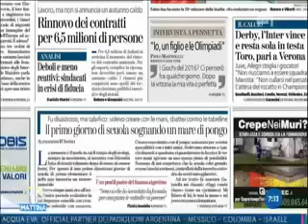Roma, 14 settembre 2015 – Uno Mattina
Il Ministro dell’Istruzione, dell’Università e della Ricerca, Stefania Giannini, ospite di Uno Mattina per l’avvio del nuovo anno scolastico